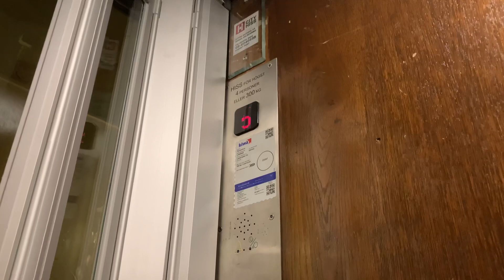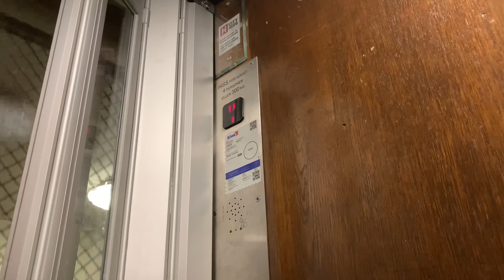Hiss på Lidnersplan 14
Antal våningar: 6 (*B* 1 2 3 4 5)